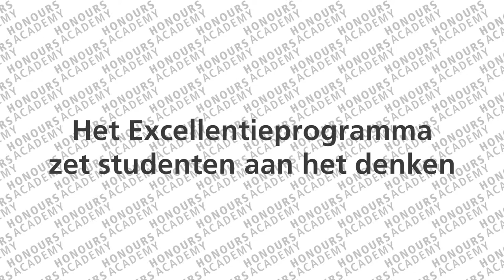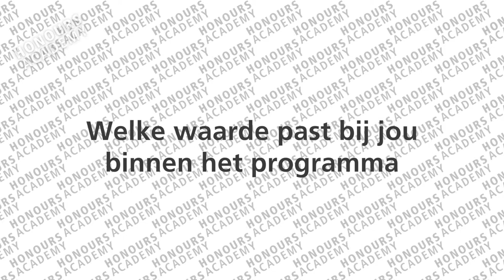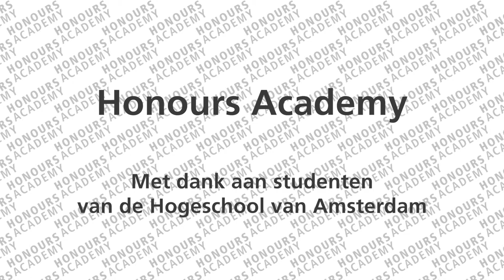20130920 design thinkers hva v05b